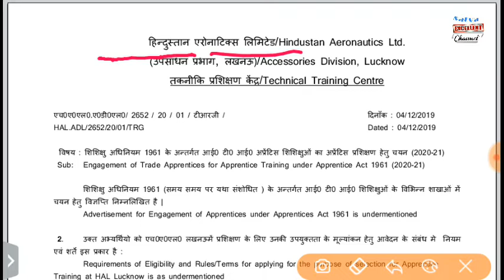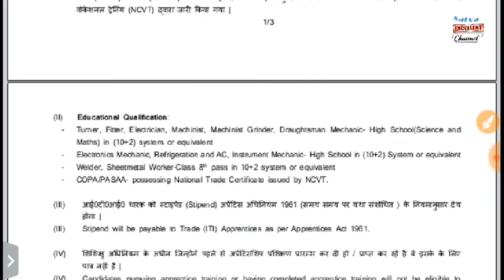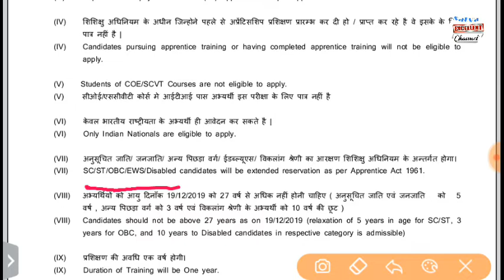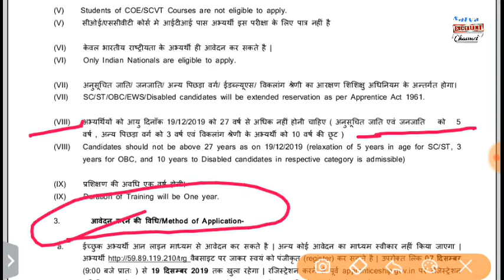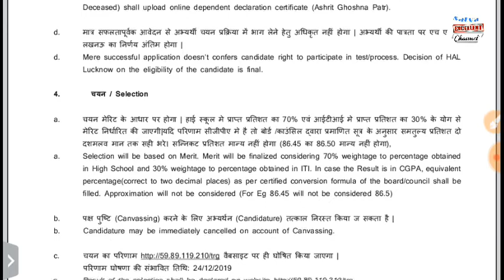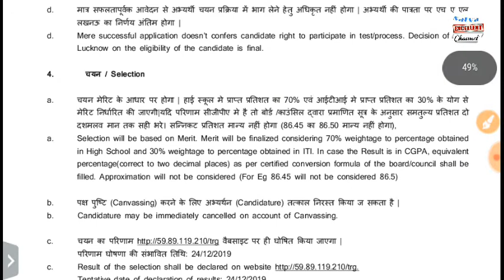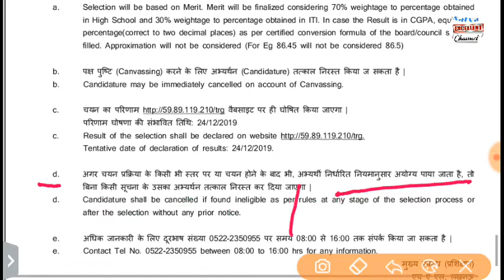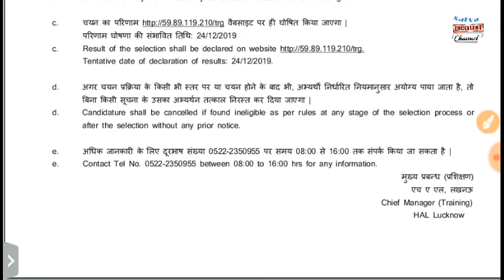HAL अप्रेंटिस || HALApprenticeship HAL Lucknow अप्रेंटिसशिप ! ITI (NCVT) Merit Based | All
HAL Lucknow अप्रेंटिसशिप || ITI (NCVT) Merit Based ||All